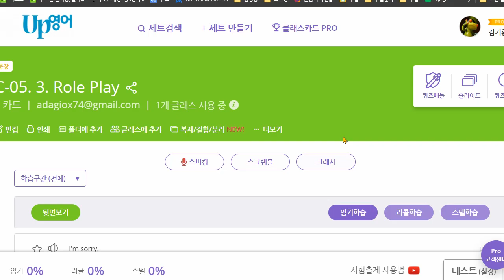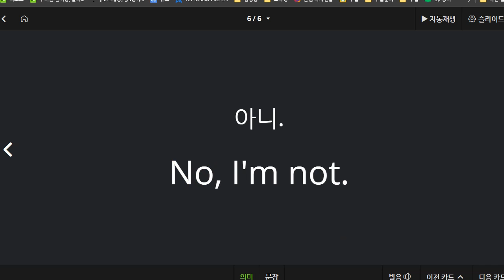신혜원 2021 09 13 기초회화 성취도 90